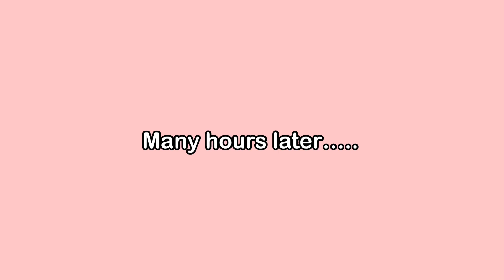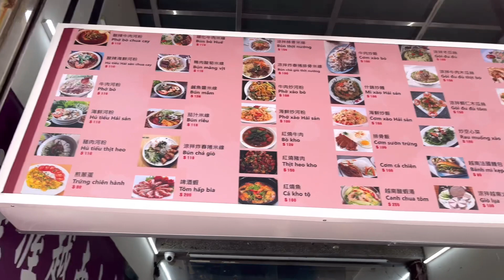GUMINHAWA PAKIRAMDAM KO NUONG NARINIG KO TO THANKS GOD / TARA SA MARKET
NAGINHAWAAN AKO NUONG NARINIG KO TO THANKS GOD / TARA SA MARKET

Hi, Welcome to our Wu Family Vlogs ❤️
We hope that you enjoy watching! Lovelots.
- Jack, Eden and Adeline